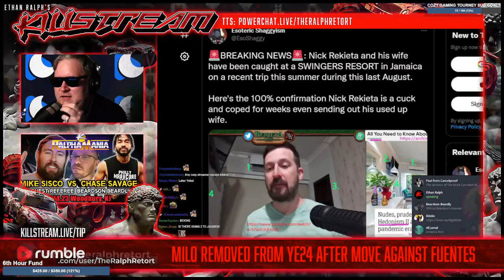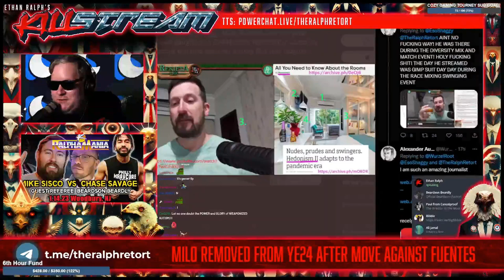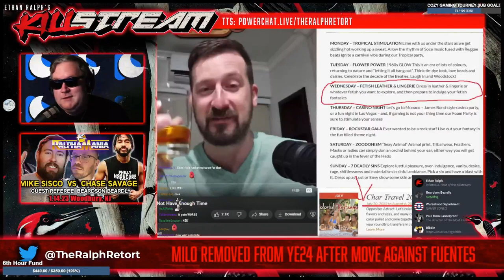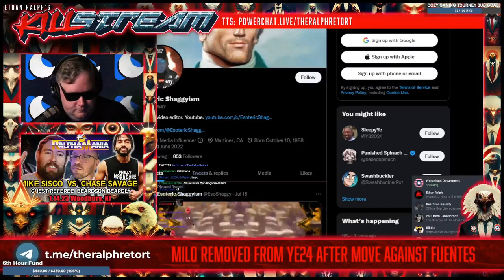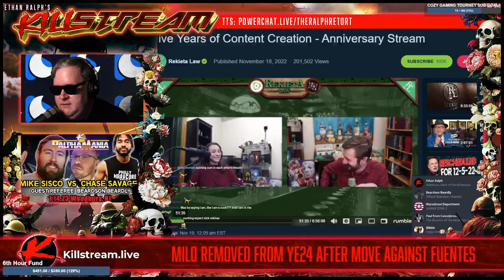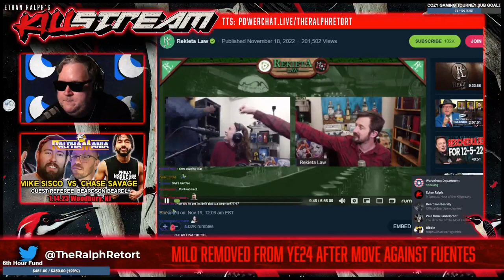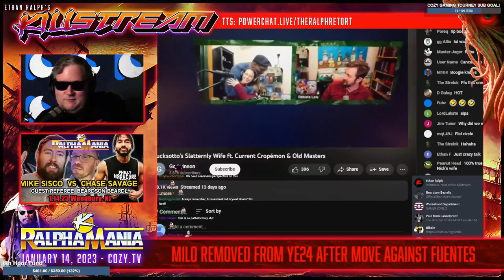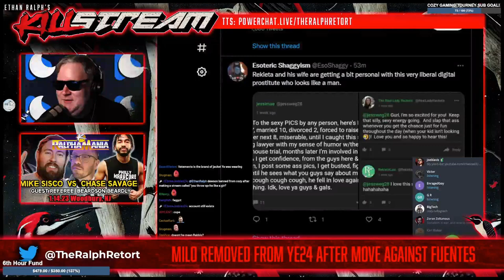Rekieta the swinger? - Killstream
Wholesome Christian family man Nick Rekieta has been credibly accused of attending swingers resort in Jamaica with his wife on the day of an interracial event. Perhaps it was just a coincidence? Days have passed since the revelations came to light and Rekieta has yet to respond seriously to the allegations that he and his wife were both passed around by yonng hung Jamaican studs.

Clip taken from:
KILLSTREAM: MILO REMOVED FROM YE24 AFTER MOVE AGAINST FUENTES